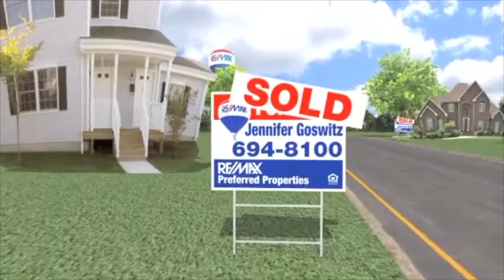Lakefront Home on 4 Acres at 8504 Badgett Road | Frank, Jennifer and Patrick Goswitz REMAX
LOOKING FOR ONE OF THE MOST INCREDIBLE PROPERTIES AVAILABLE IN WEST KNOXVILLE? THIS IS IT!! APPROXIMATELY 500 FEET OF LAKEFRONT W/INCREDIBLE VIEWS OF FORT LOUDON LAKE * THIS HAS EXCELLENT POTENTIAL LIKE NO OTHER PROPERTY * HOME FEATURES APPROXIMATELY 3200 SQUARE FEET WITH 3 BEDROOMS ON MAIN AND ONE UPSTAIRS * PROPERTY LIES LEVEL COMPARED TO MOST HOMES IN THE AREA * FOR YOUR PRIVATE SHOWING CALL THE GOSWITZ TEAM!